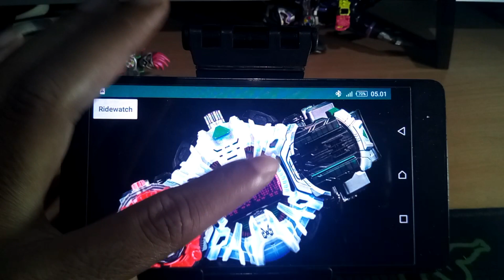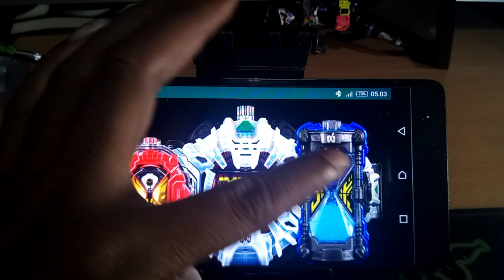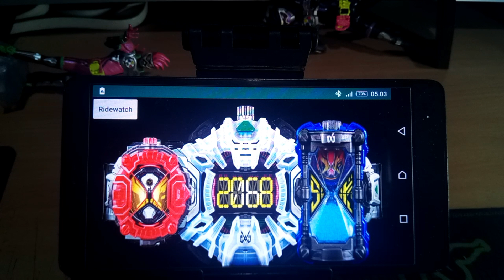Kamen Rider Geiz Revive - Ziku Driver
Ziku Driver Kamen Rider Geiz Revive

IMPORTANT
I will respectfully remove it. None of these images, music & video clips were created/owned by me.